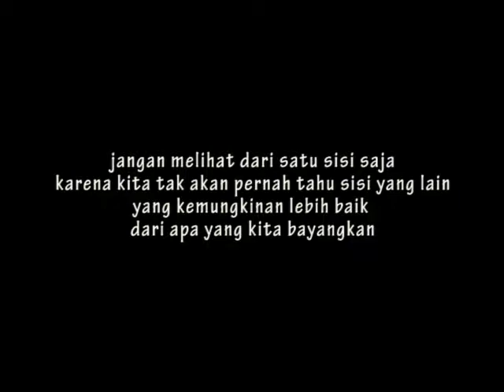(Part 10) Web_Series. Video pendek media promosi Ilmu Komunikasi.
Video pendek karya mahasiswa Ilmu Komunikasi semester 2 Universitas Muhammadiyah Ponorogo. Video pendek ini terdiri dari beberapa segmen (series) yang dapat anda tonton dan nikmati sesuai jadwal yang telah kami siapkan. Terima kasih
Kategori